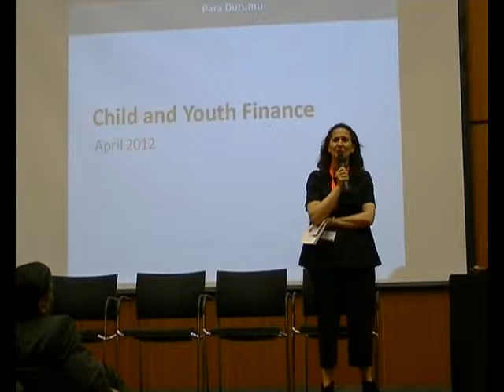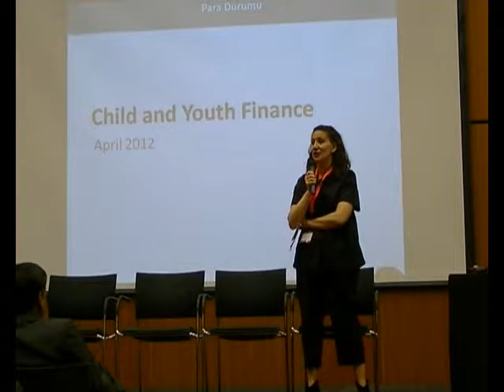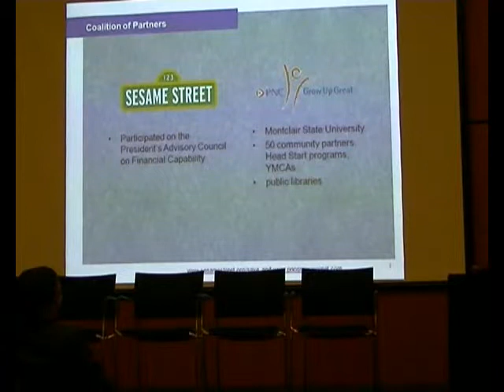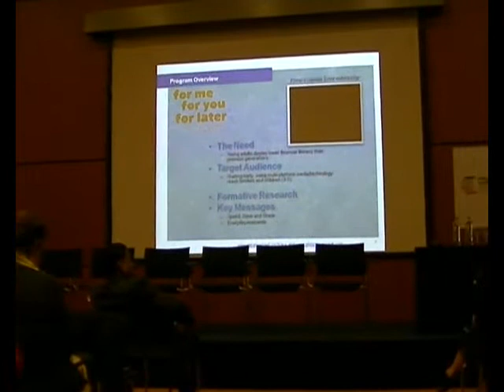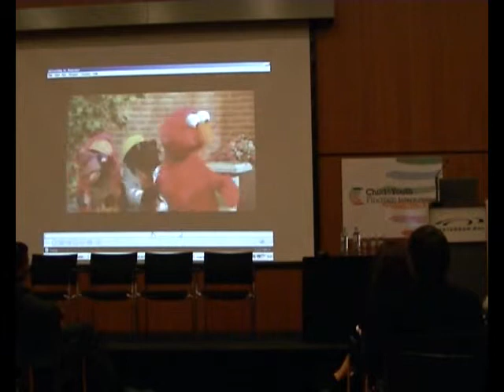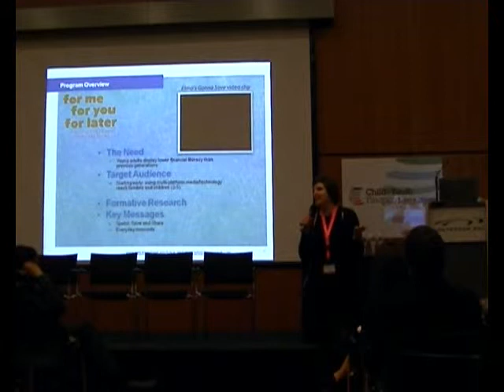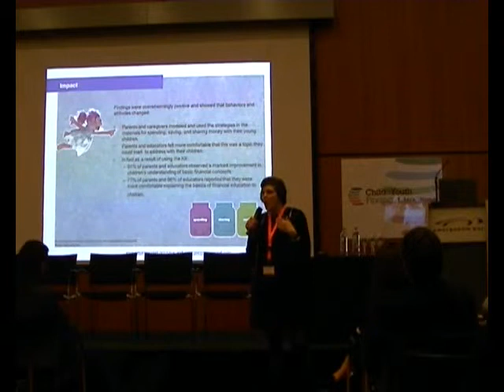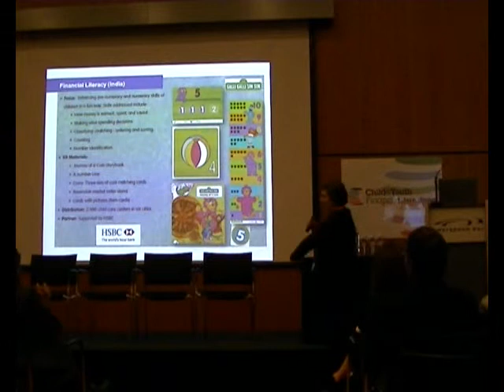CYFI SUMMIT 2012 2 3 Anita Stewart Senior VP Strategic Partnerships Development Sesame Workshop